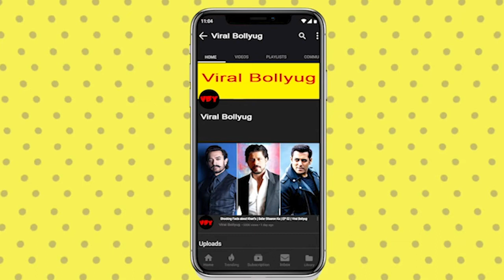Shocking Facts about | Shashi Kapoor | Safar Sitaaron Ka | Viral Bollyug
Check out On the occasion of Shashi Kapoor's birthday, how was his personal and professional bonding with Amitabh Bachchan.